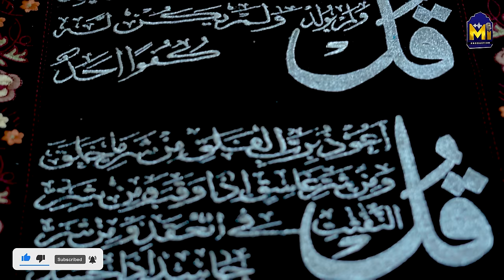Durood e Paak Nasheed | NEW LINES 2024 | Milad Imran 4K Official Video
I present you the RAMADAN special NASHEED KALAAM
 DUROOD E PAAK || ALLAHUMMA SALLE ALAA SAYYIDINA WA MAOLANA MUHAMMADIN  with new lines new style 2024

Kalaam :- Durood e Paak Nasheed
produced by  :- Milad Imran production
reciter, audio, video & lyrics arrangement by :- MILAD IMRAN {Muhammad Imran khan}

(warning : This is SUFI inspired NASHEED KALAAM don't mix in DJ rudeness

YOU CAN LISTEN our recited kalaams on

AMAZON PRIME MUSIC